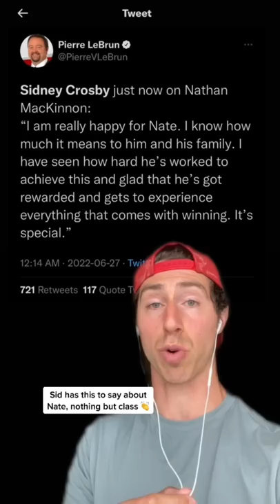MacKinnon shares WILD message for Crosby after winning Stanley Cup 🏆😅